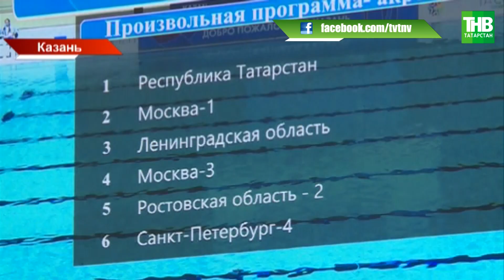В Казани завершился Чемпионат России по синхронному плаванию | ТНВ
За спиной успешного мужчины стоит… Команда успешных женщин! Сегодня в Казани завершился Чемпионат России по синхронному плаванию. Три дня 260 спортсменов из 10 городов и регионов страны соревновались в грации и изяществе. Одно но: в некогда женском виде спорта теперь и мужчины. Причем один из них, Артур Коршунов - из Татарстана. Легко ли быть первым парнем на воде?

Координаты:
☎ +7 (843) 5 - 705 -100